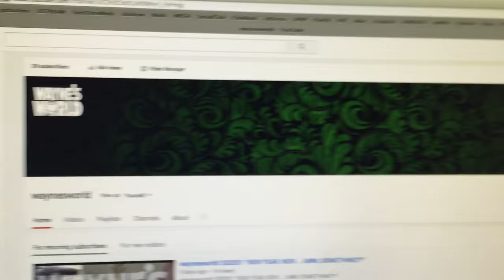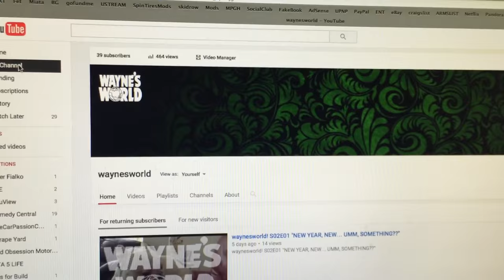GoPro Giveaway WINNER ANNOUNCED!